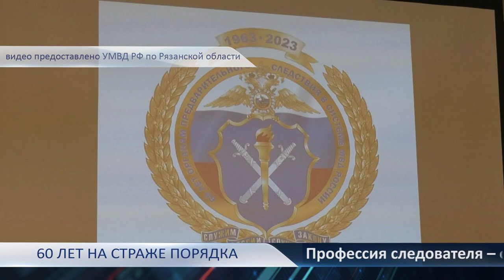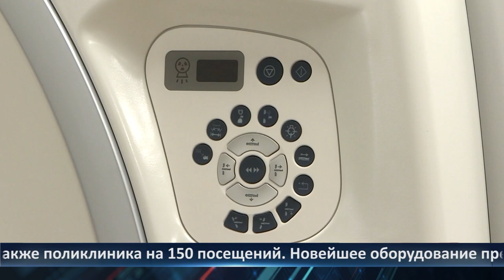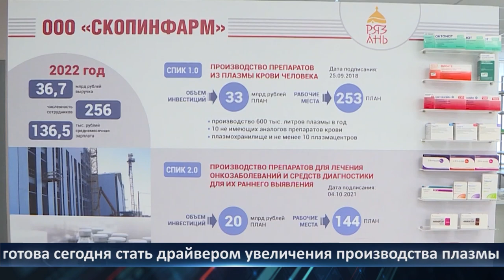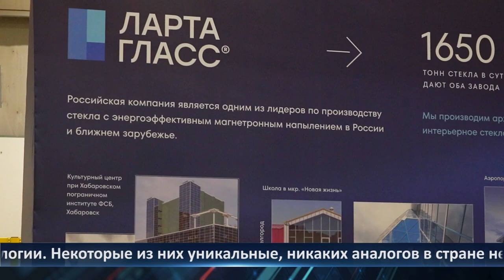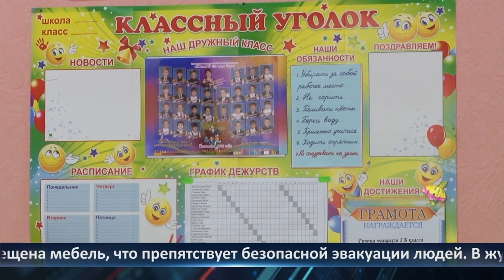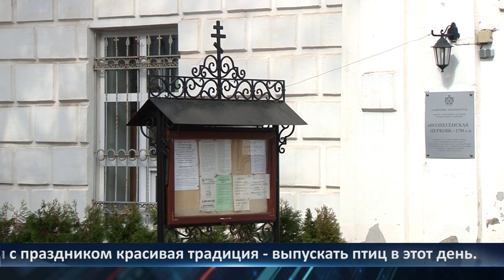Неделя Города - новости Рязани 07.04.2023